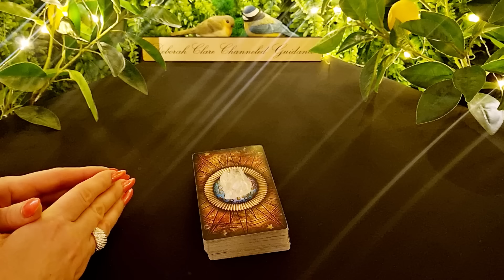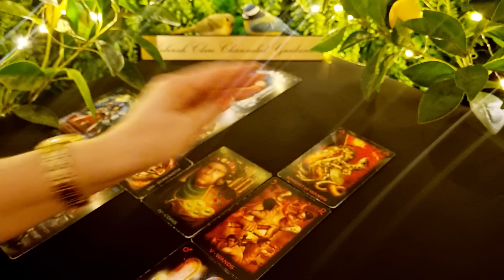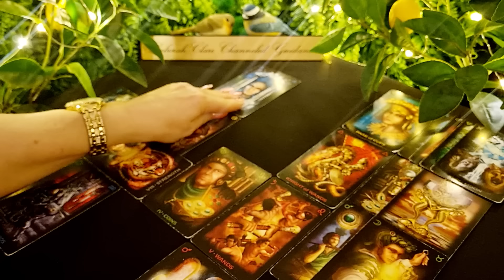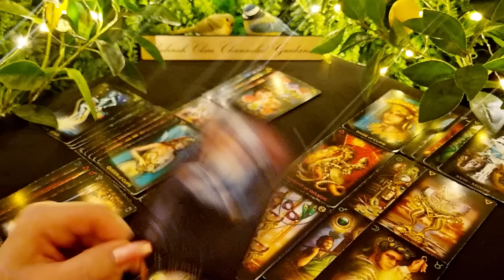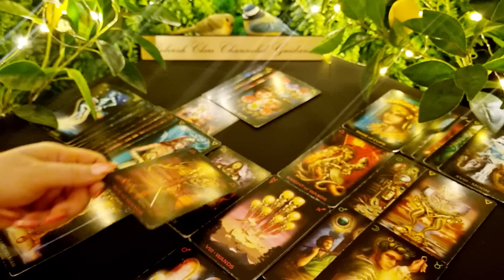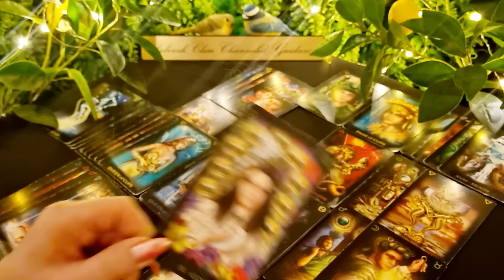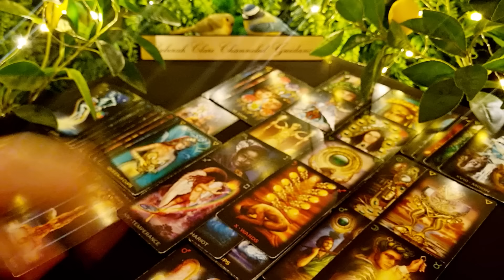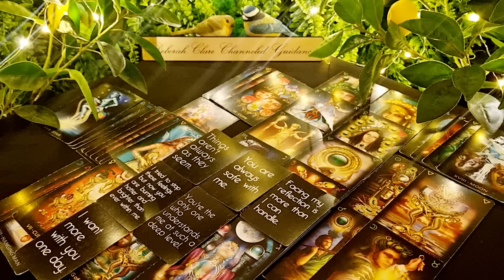*PISCES* April '23 - They're breaking FREE!! Racing towards you to TELL you!😍❤️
* If you're interested in a private reading, my website bookings page is open to accept enquiries! Deborah x